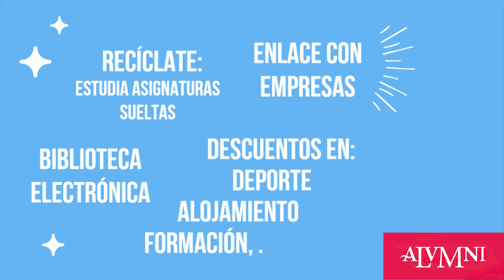¿SABES QUÉ ES ALUMNI UGR?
¡Conoce todo lo que puede ofrecerte Alumni UGR en este vídeo!

¡CONTAMOS CONTIGO!